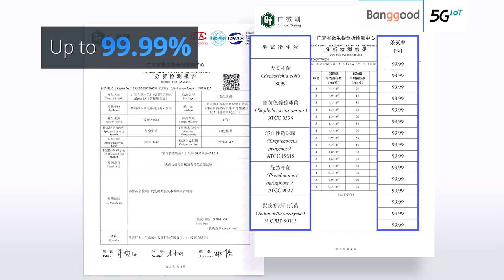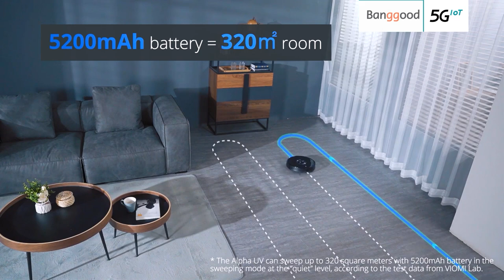Viomi ALPHA S9 UV Sterilization Robot Vacuum Cleaner丨Mijia APP Control - Banggood New Tech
Description
Viomi ALPHA S9 UV Sterilization Robot Vacuum Cleaner Automatic Dust Collection Sweeping Vacuuming and Mopping 2700Pa Powerful Suction LDS Laser Navigation Mijia APP Control Alexa Google Home

Main Features:
● UV sterilization effective rate reaches 99.99%

● Automatic dust collection, no need to empty the trash for 30 days

● Integrated sweeping, vacuuming and mopping, easy to clean stains

● Powerful suction of 2700pa, leave dust no place to hide

● 3L large capacity dust bag, change once a month

● Accurate and seamless connectior short air duct. High efficiency without clogging.

● 5200mAh Powerful and long-lasting battery

● Constant pressure electric control water tank to wet the floor properly
● LDS2.0AI laser mapping Multi-map storage, accurate restoration of the house type